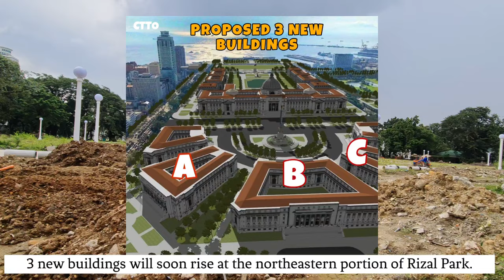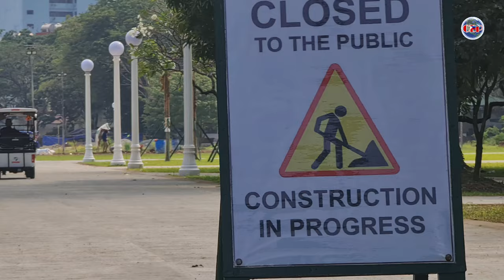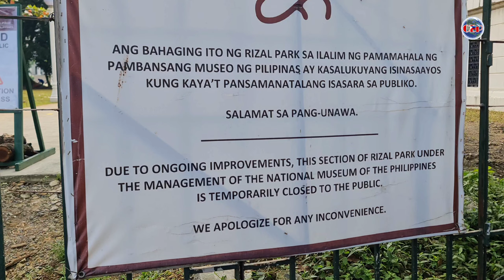Rizal Park Grand Plan and Major Rehabilitation Project 2023 🇵🇭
Three new buildings will soon rise at the northeastern portion of Rizal Park.

The relief map of the Philippines and the Children's Playground both located at the northeastern portion of Rizal Park had been demolished recently to give way for the construction of the proposed National Herbarium, Quincentennial, National Planetarium and Quincentennial Exhibition Building.

In Section 6 of Republic Act 11333 or National Museum Act, the eastern section of the Rizal Park is now appropriated to the National Museum of the Philippines to form what it calls the National Museum Complex.

Timestamps

00:09 - National Museum of Natural History
00:30 - Former site of Children's Playground
01:03 - Kalaw Avenue
01:12 - Taft Avenue
01:22 - Rizal Park (northeastern portion)
01:44 - On this site will rise the proposed Quincentennial Exhibition Bldg
02:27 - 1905 Burnham Plan for Rizal Park
03:39 - On this site will rise the proposed National Herbarium
05:02 - The Burnham Plan of 1905
05:58 - Finance Road
06:12 - National Museum of the Philippines
06:58 - National Museum of Anthropology